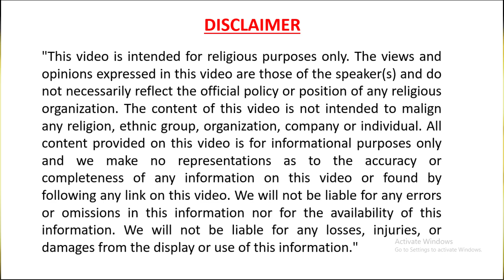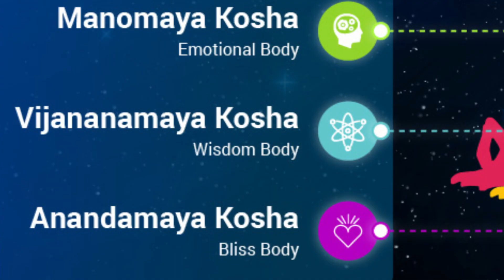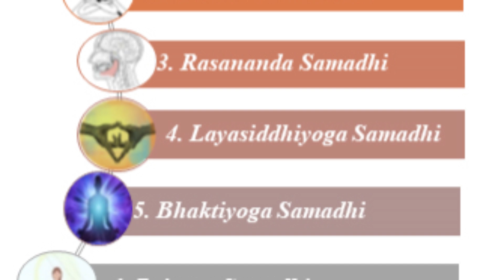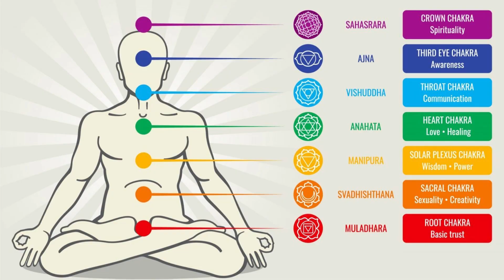Chapter:-7 ಕಲಿಯುಗದಲ್ಲಿ ಮನುಷ್ಯ ಹೇಗೆ ಸಿದ್ಧಿಯನ್ನು ಸಾಧಿಸಬಹುದು, ಐದು ಕೋಶ, ಏಳು ಚಕ್ರ,ಮನುಷ್ಯನ ದೇಹದಲ್ಲಿದೆ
ನಮ್ಮ ಆಸೆಗಳೇ ಭೂಮಿಯ ಮೇಲೆ
ನಮ್ಮ ಮರು ಹುಟ್ಟಿಗೆ ಕಾರಣವಾಗಿದೆ